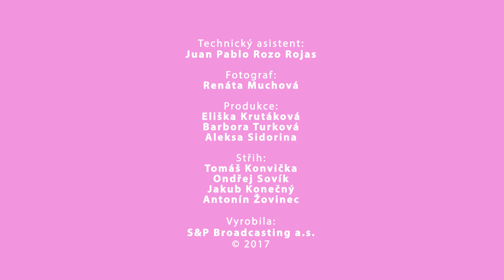SLADKÁ ADIE: Trifle s čokoládovými tyčinkami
Zapomeňte výjimečně na počítání kalorií a dopřejte si opravdovou sladkou bombu. V trifle od Sladké Adie najdete spoustu nečekaných ukrytých dobrot. Pozvěte přátele a můžete společně s nimi nabírat z jedné velké mísy.